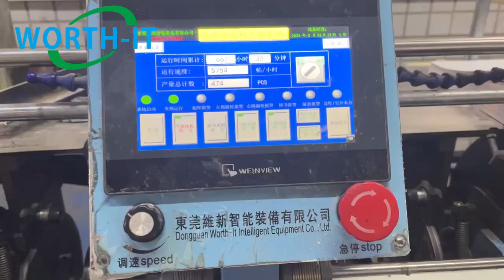Greeting card paper book endsheet insert and glue tipping machine